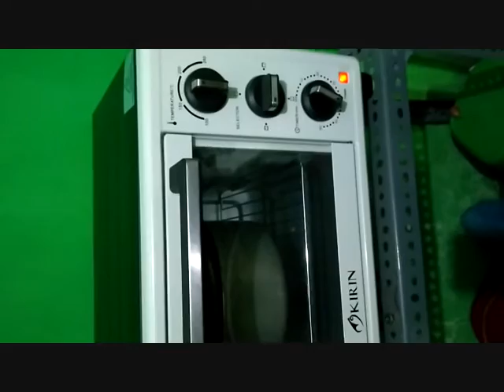JENI CAKE (CAKE JERUK NIPIS)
Assalamu alaikum wr wb. kali ini sy akan berbagi resep cake jeruk pinis. berikut bahan & caranya.

Bahan 1 :
kuning telor 6 bh
gula pasir 50gr
kulit jeruk nipis parut dr 4 bh jeruk.
susu cair 75ml
minyak 80ml
tepung terigu 150gr
baking powder 1 sdt

Bahan 2 :
putih telor 6 bh
air jeruk nipis peras 1 sdt

cara :
1. panaskan oven 170 derajat.
2. masukan bahan 1 dimulai dr kuning telor, gula, kulit jeruk, aduk
masukan minyak, aduk
masukan susu, aduk, sisihkan

3. masukan air jeruk nipis pd putih telor, kocok pake mixer kecepatan tinggi sampe kaku. masukan gula sedikit demi sedikit sambil terus dikocok sampe kaku.

4. masukan 1/3 adonan putih telur ke adonan kuning, aduk sampe tercampur rata.
tambahkan semua adonan putih ke kuning, aduk perlahan paje spatula sampe rata.

5. masukan ke loyang 18 cm
6. masukkan ke oven selama 45 menit sd 1 jam tergantung ovennya. tusuk pake tusuk sate utk cek kematangan bagian dalam. apabila sudah tidak lengket berarri sdh matang.
waalaikum slm wr wb